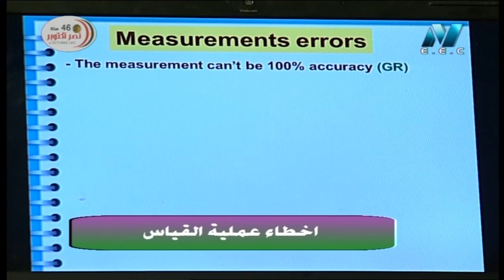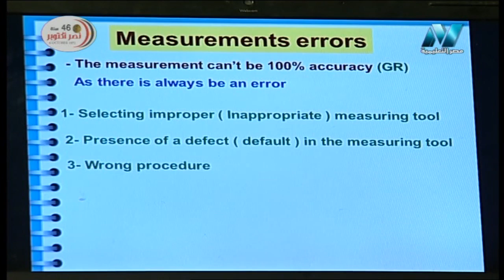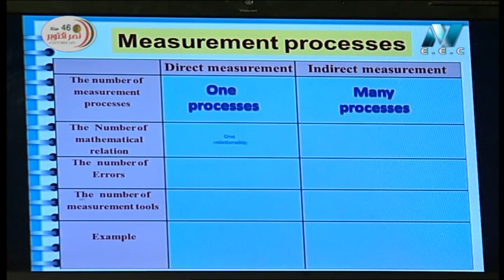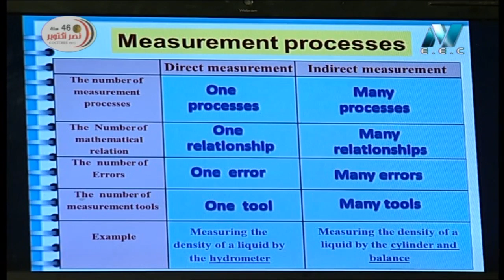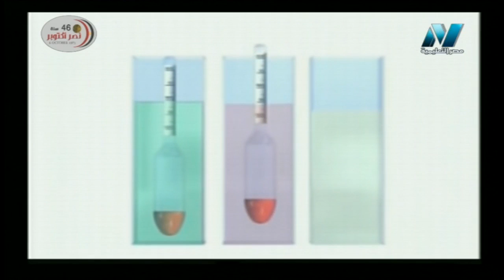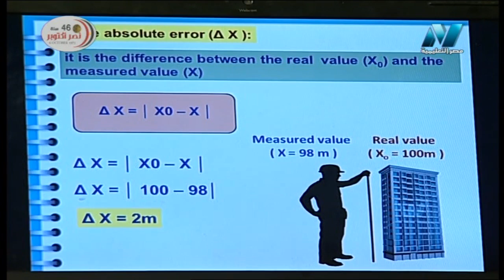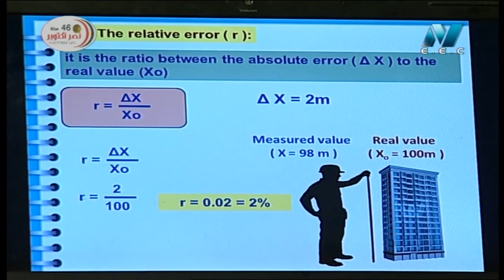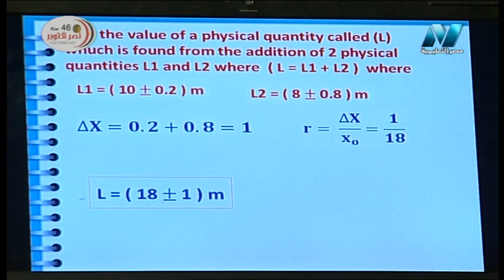فيزياء لغات 1 ثانوي حلقة 7 ( الخطأ النسبي و الخطأ المطلق ) أ محمود عامر 07-10-2019